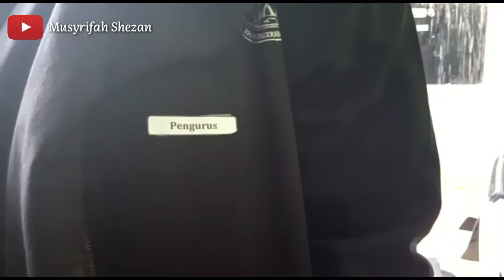Lomba Film Pendek Santri - Komplek 1 dan 2 Putri - Video 3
Video ini didedikasikan untuk pemberdayaan dan kreatifitas santri Ponpes. Sunan Kalijogo Surabaya, bukan bermaksud pamer apalagi sombong, bukan untuk tujuan mem-bully hanya bercanda. Juga bukan bertujuan mendiskrediktkan Pesantren manapun. Sekali lagi hanya sekedar bercanda sebagai hiburan santri pada masa pandemi.

Jika tayangan video ini ternyata membuat beberapa pihak kurang berkenan, kami mewakili seluruh jajaran santri mengucapkan mohon maaf yang sebesar-besarnya.

Semoga tayangan ini bermanfaat, Amin.